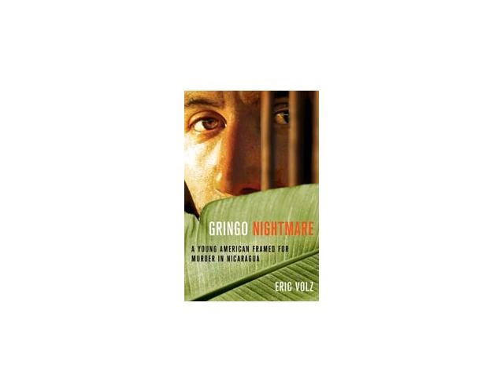Gringo Nightmare by Eric Volz--Chapter 4: Suddenly the Enemy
"Hear Eric Volz read from his book Gringo Nightmare: A Young American Framed for Murder in Nicaragua. Featured on Fox News and Univision and selected as Larry King's Book of the Week, this is Volz's harrowing true story of being held in a Nicaraguan prison for a murder he didn't commit. In this excerpt, Volz enters a prison.